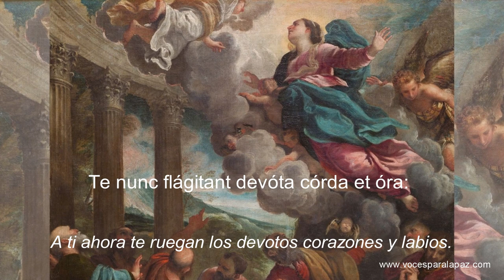INVIOLATA. Canto Gregoriano. Dir.: Félix Redondo. Coro de Cámara Abadía. "Voces para la Paz".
INVIOLATA, INTEGRA ET CASTA. (Canto Gregoriano).
Coro Cámara Abadía. Dir.: Félix Redondo
"Voces para la Paz" (Músicos Solidarios)
Esta obra fue grabada en la iglesia de San Justo de Segovia, el 20 de marzo 1994, por el Coro de Cámara Abadía, componentes de la asociación de "Voces para la Paz".
“Voces para la Paz” (Músicos Solidarios), es una asociación de ayuda humanitaria, compuesta por músicos, que utiliza la música como medio para recaudar fondos que les permitan realizar proyectos que contribuyan a la erradicación de la pobreza y a la mejora de las condiciones de vida de las personas y comunidades más vulnerables y desfavorecidas en todo el mundo.
Gracias a su música se han construido carreras, puentes, escuelas, bibliotecas, dispensarios sanitarios, orfanatos, pozos de agua, sistemas de regadío, etc. en países de África, Asía y América Latina.